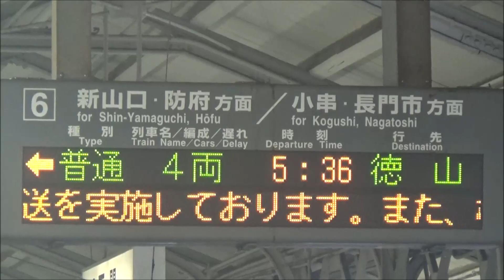【下関駅始発電車！発車】山陽本線 115系3000番台N-08編成 普通徳山行き 下関駅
しものせき